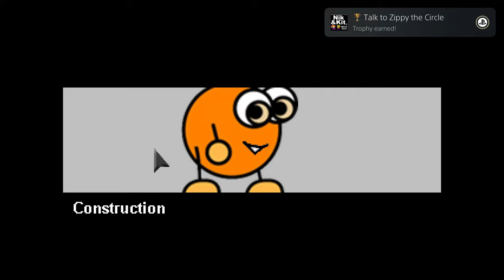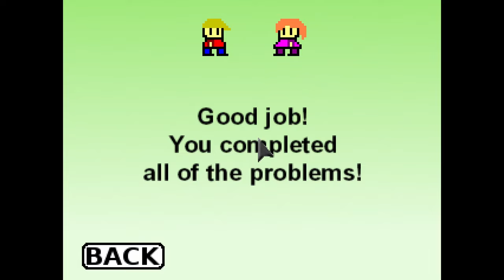Nik and Kit's Math Quiz | Easy $1 Fast Platinum! | 100% Trophy Guide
My trophy guide for Nik and Kit's Math Quiz! Available on PS4, this is a 100% trophy guide and walkthrough . This game has 2 stacks.

A game in the "Nik and Kit" series!